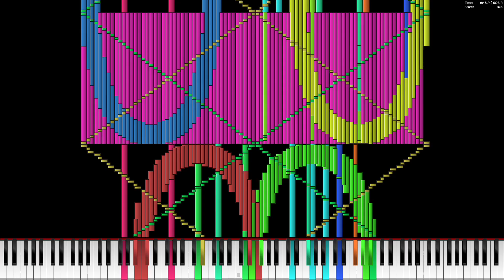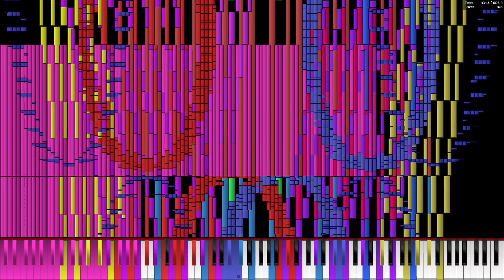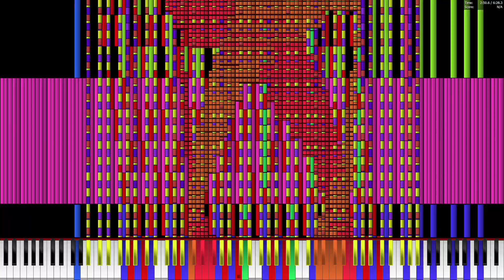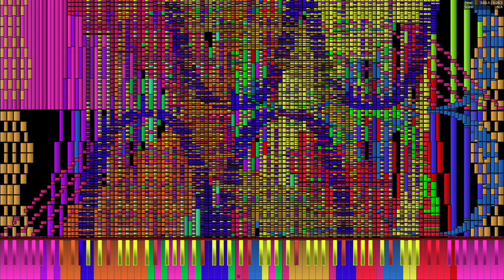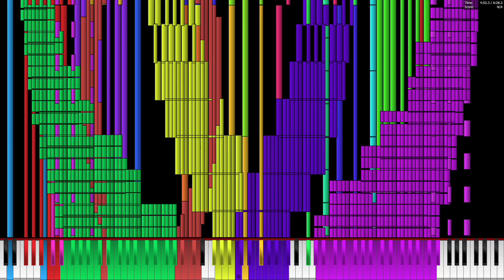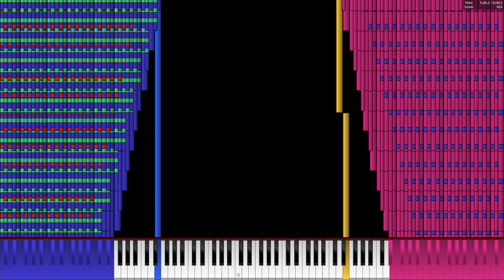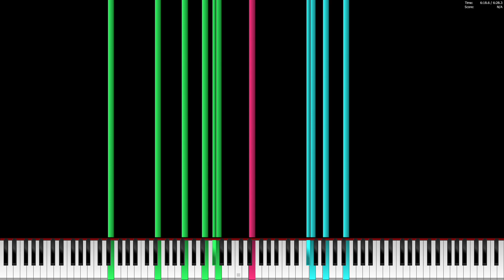Core i5 650 5.2 GHz OC plays Tau 6.28 Million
PC Specs:
Intel Core i5 650 @ 5.2 GHz OC
16 GB DDR3 1333
Geforce GTX 750 Ti
128 GB SSD